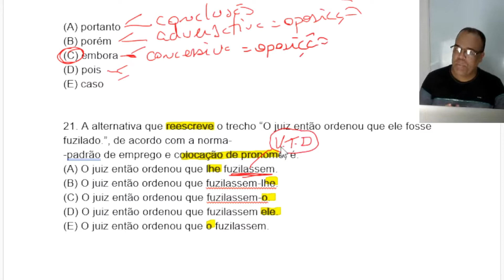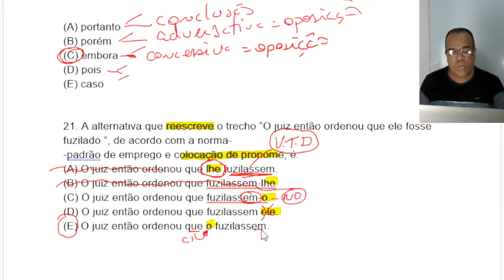Exercício de Colocação Pronominal para concurso público da Banca Vunesp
Fico Feliz em vê-lo por aqui

Eu me chamo Marcelo Marques e estou há mais de 20 anos ajudando pessoas como você a aprenderem Português para Vestibulares, Concursos e Enem

Agora na Internet espero te ajudar também.

Bons estudos, Guerreiro (a).